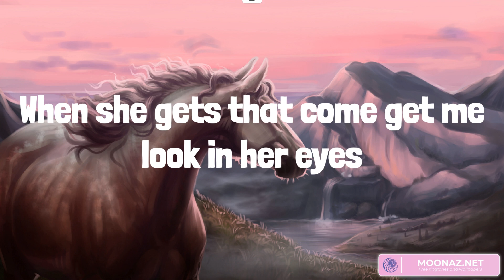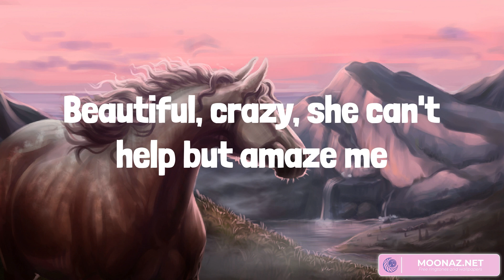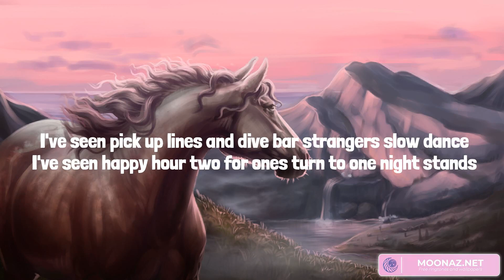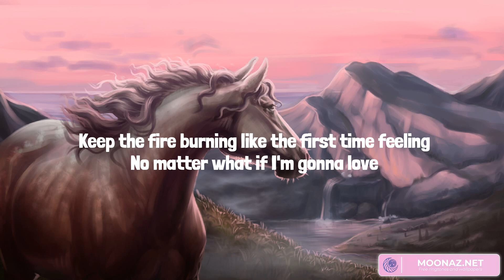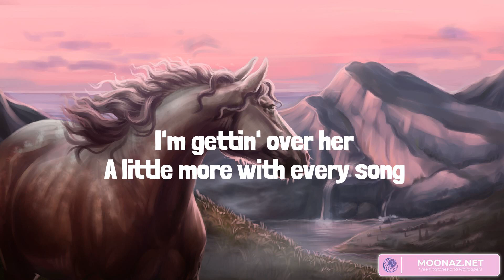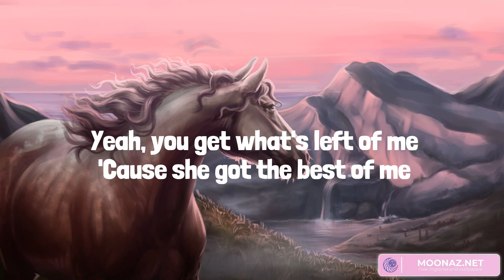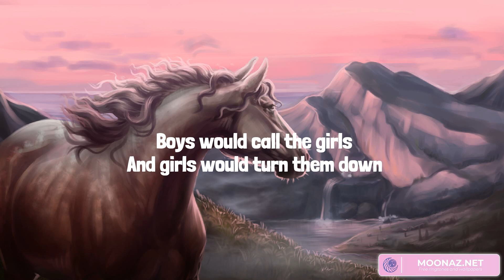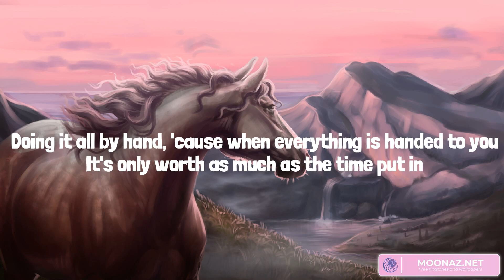Beautiful Crazy (Lyrics Mix) Luke Combs, Tenille Arts, Luke Combs, Miranda Lambert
00:00 Luke Combs - Beautiful Crazy
03:13 Tenille Arts - Somebody Like That
06:31 Luke Combs - She Got the Best of Me
09:34 Miranda Lambert - Automatic

Takes forever to get ready so she's never on time for anything
'Til she changes her mind, says, "let's stay on the couch and watch TV"